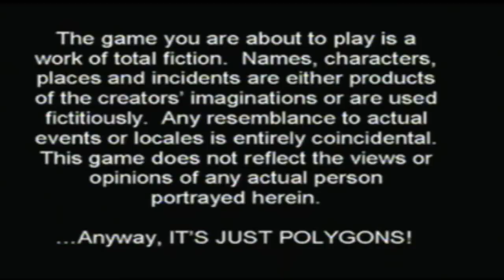Lets play Celebrity Deathmatch episode 1 alt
Here's another Celebrity Deathmatch episode 1.. the alternative matches.